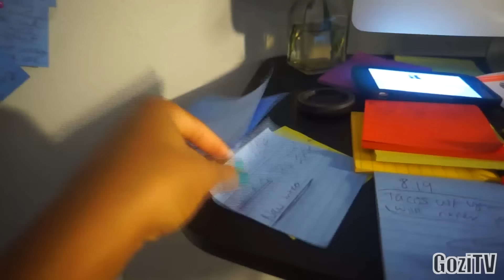AZEALIA BANKS BEEFS WITH A KID, NNEKA THE UBER DRIVER, LYFT & OTHER STUFF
I love raisins...& I love y'all.

HERE I AM ON FACEBOOK, WAITING FOR YOU TO THUMBS UP :)